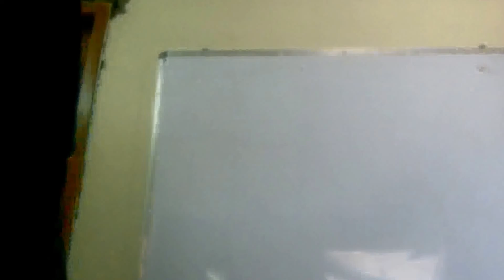Blue sky Cover by Shreyas